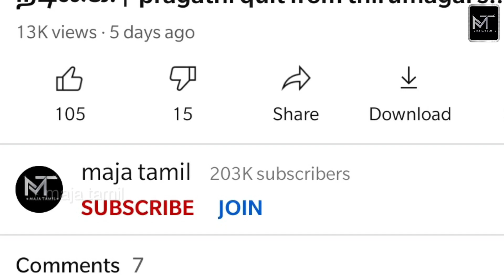முக்கிய சீரியலில் இருந்து விலகிய நடிகையின் பதிவு! | eeramana rojave season 2 preethi kumar